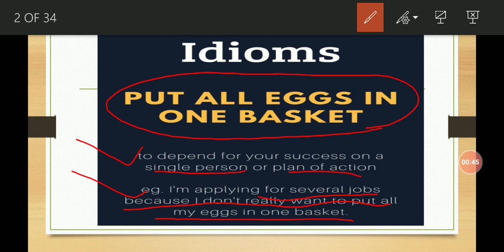2 idiom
Put All Eggs In One Basket